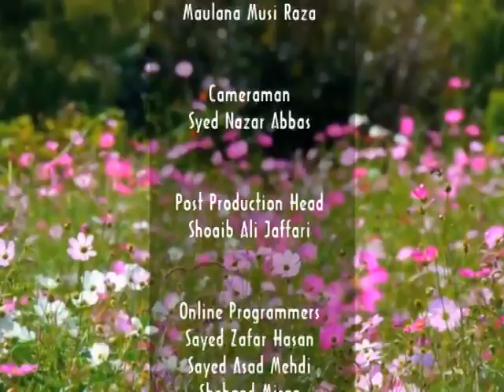Tarbiyat e Aulad Episode 2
Tarbiyat e Aulad Episode 2 by: Maulana Musi Raza & Brother Hasan Asif